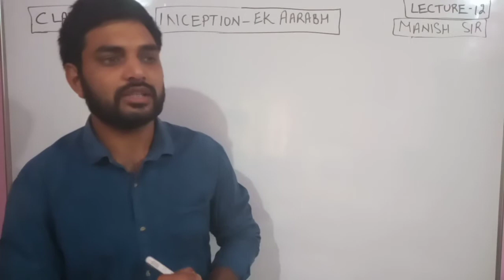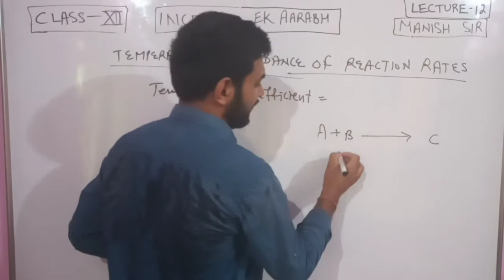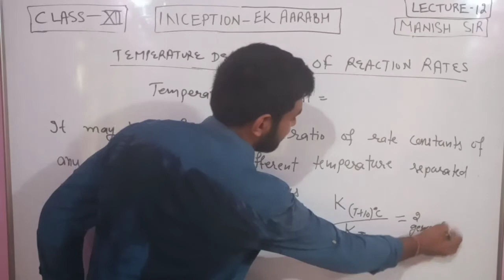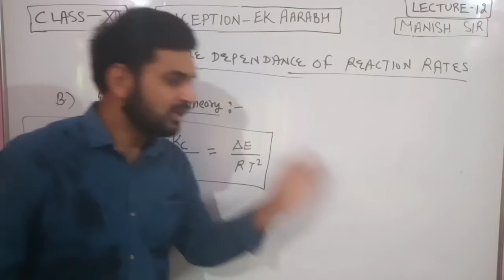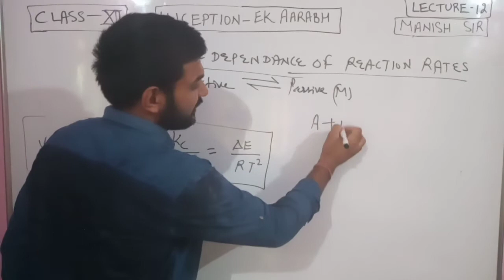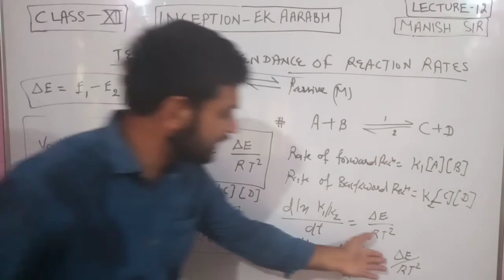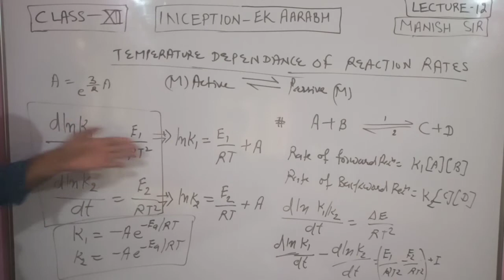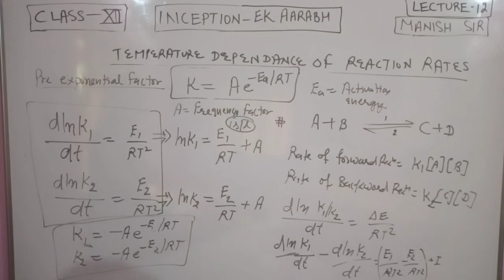Chemical Kinetics Lecture-12 ! Class12th! Arrhenius Equation & Derivation ! IIT-JEE/NEET/CBSE/HBSE !